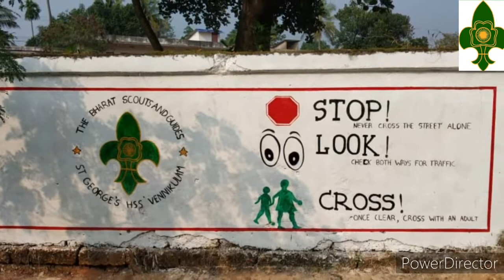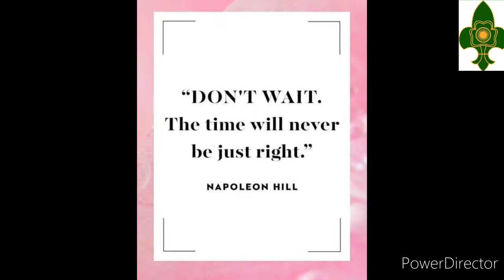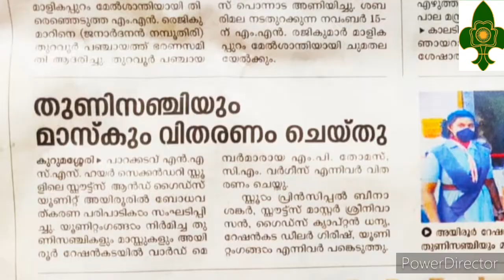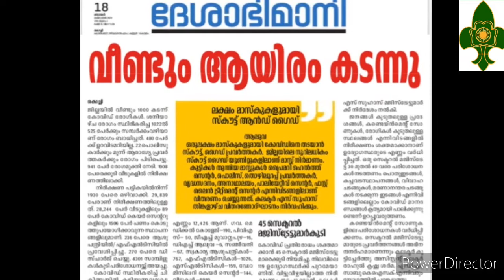District Activities/Aluva/Sciuts/Guides/Scout masters corner/Joseph Puthussery